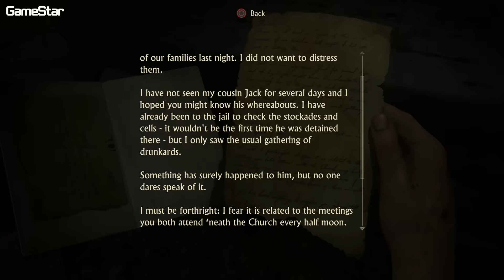Nathan negyedik elveszett városa ! | Uncharted 4: A Thief's End GameStart 12. rész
Fedezzük fel végre Libertaliát! Sam és Nathan végre megérkeztek oda, amiről évekig csak álmodoztak!

GameStar, gamestar hungary, uncharted, nathan drake, naughty dog, gamestart, endreman, gocza